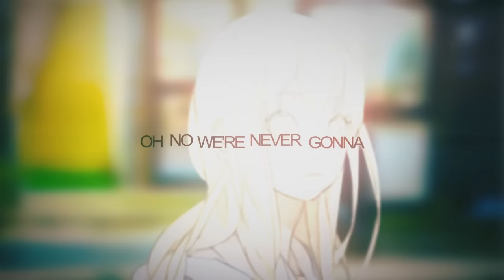Stars | MEP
After all the wait, it's finally here! I'm so hyped about this MEP, I hope you guys enjoy it just as much as I did! Special thanks to Luka for taking an extra part.
I got a new laptop so this got rendered in an impressive 8 minutes... which is definitely an improvement from an hour with constant overheating. I don't like how keyframes work in vegas 12 though.

(FAN ART SOURCES LISTED AT THE BOTTOM - WORKING ON GETTING THE REST)

Footage: Hunter X Hunter

Footage: Stand Up!

Footage: Kyoukai No Kanata

Footage: No. 6

Footage: Tales Of...??

Footage: Evangelion

Footage: Hibi ChouChou

Footage: Orange

Footage: Ano Hana

Footage: Love Live!
1- Pixiv ID: 46672553
2 - Pixiv ID: 50808183
3 - Pixiv ID: 46300965
5 - Pixiv ID: 46948457
6 - Pixiv ID: 50817351
7 - Pixiv ID: 49709365
8 - Pixiv ID: 43717739
9 - Pixiv ID: 50705910

Part 12: Me (Messi)
Footage: Shigatsu wa Kimi no Uso

Footage: Hirunaka no Ryuusei